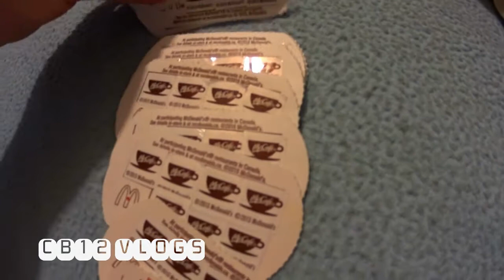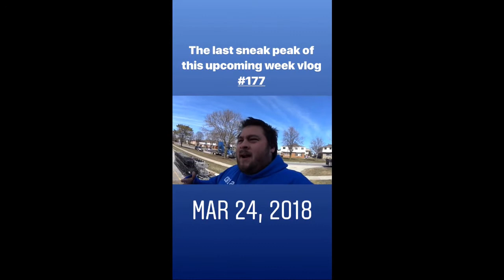📷Maple Syrup Festival,Food Basic,Things From Dollartree,Free Coffee,Monday Vlogging📷-Vlog #177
This channel is were I uploaded weekly vlogs based on my life and what I do on a daily basics, if it simple as cooking a meal or letting you know what I am doing next. You can always refer this as a weekly update on my life and future. I also uploaded other video such as kinder egg opening and many other things such as app reviews and many more.  hope you all enjoy watching the video as always if you did and you like seeing video from my channel give this video a thumb up and subscribe so you never miss a video.

{March 23rd, 2018-March 26th, 2018}